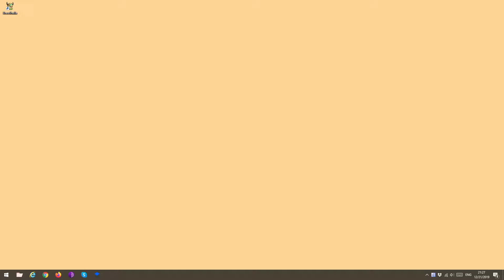[2019 Spring Object-Oriented Programming Labs] Brawlhalla - Player versus Computers Mode